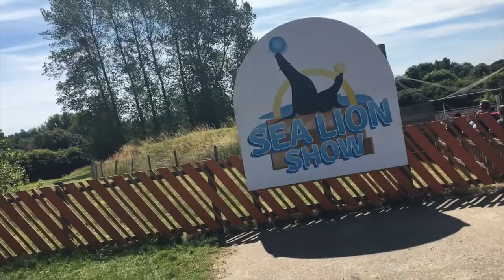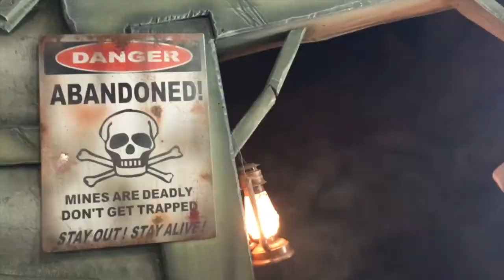VLOG: Theme Park Fun! | SolCrane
THEME PARK FUN!